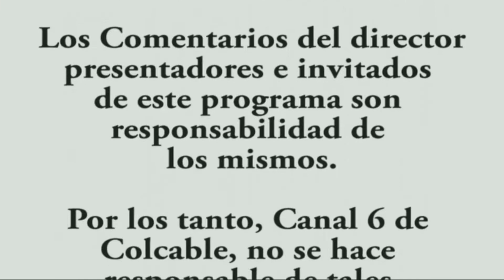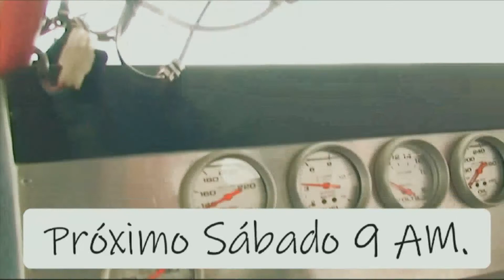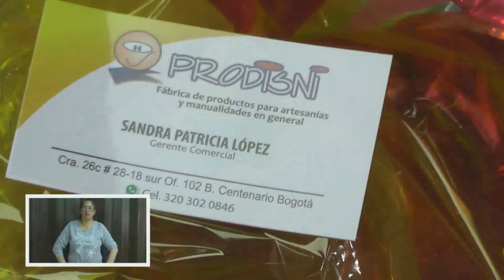Bordado ruso - Casa Bella Tv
La Tallerista Paola Gómez Rey, nos enseñó el bordado ruso en CasaBellaTv Recuerda que de Lunes a Viernes encontrarás distintas técnicas de manualidades, para que sigas el paso a paso y puedas emprender tú propio negocio.
Si te quedo alguna duda acerca de este proyecto te invitamos a que te comuniques al:  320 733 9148